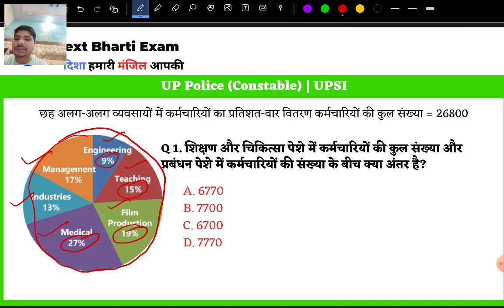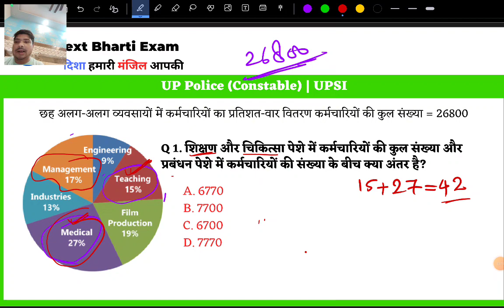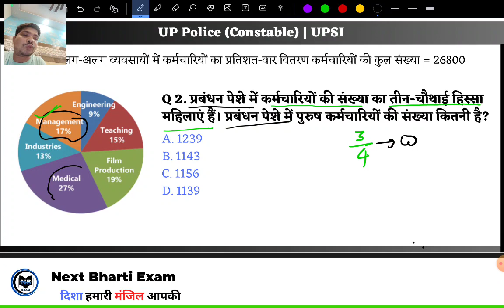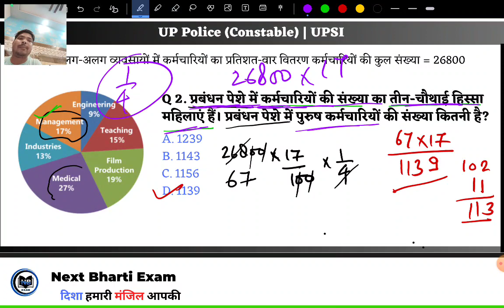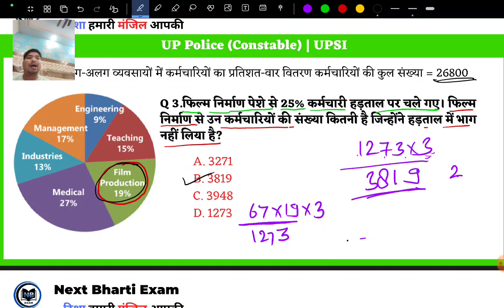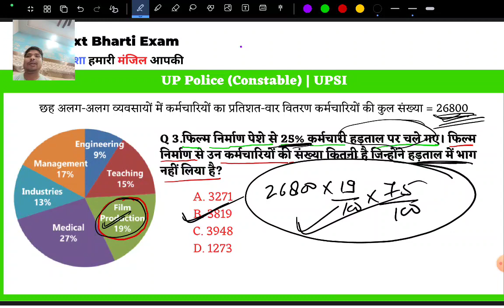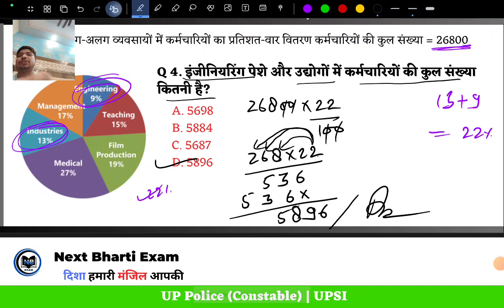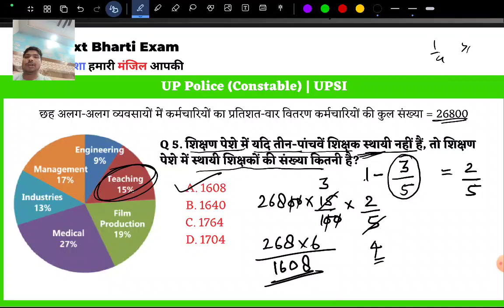Data Interpretation short tricks hindi 3 | UP Police Re-exam | Up Police reasoning | by Sumit sir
Data Interpretation short tricks hindi | UP Police Re-exam | Up Police reasoning |
Description - counting of figure
cubes, rectangular,lines, square
त्रिभुज की गिनती
वर्ग की गिनती
आयत की गिनती
वृत की गिनती
त्रिभुज को गिनना
 आकृति को गिनना
आकृति में कितने त्रिभुज हैं
आकृति में कितने वर्ग हैं
 आकृति में कितने स्क्वायर हैं
आकृति में कितने व्रत हैं
आकृति में कितनी लाइन है
आकृति में कितने वृत हैं
कथन - निष्कर्ष, तर्क, पूर्व धारणाएं, कारण | Nishkarsh, Tark, Purv Dharna, Karan

कथन - निष्कर्ष, तर्क, पूर्व धारणाएं, कारण | Conclusion, Argument, Assumption

Related Search
How many questions are there in UP Police exam?
How do I prepare for UP police?
What is the passing marks of UP Police Constable?
यूपी पुलिस कांस्टेबल के उत्तीर्ण अंक क्या हैं?
यूपी पुलिस का सिलेबस क्या है?
यूपी पुलिस में मैथ कितने नंबर का आता है?
उत्तर प्रदेश पुलिस का मुख्यालय कहाँ स्थित है?
यूपी पुलिस की वेबसाइट कौन सी है?
uttar pradesh police website
up police sarkari result
up police 2024
uppolice gov in
up police fir online
up police verification
uppolice.gov.in login

NB EXAM
REASONING BY SUMIT SIR